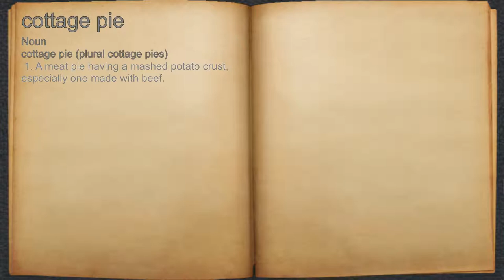What does cottage pie mean?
A spoken definition of cottage pie.

Intro Sound:
Typewriter - Tamskp